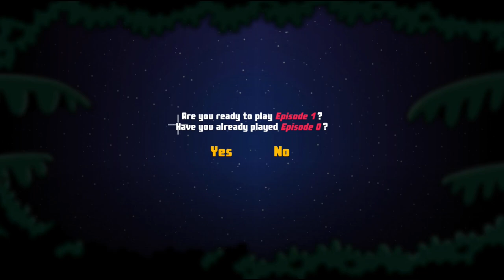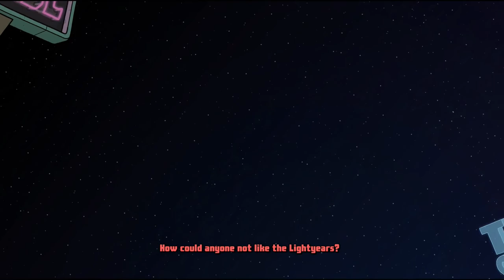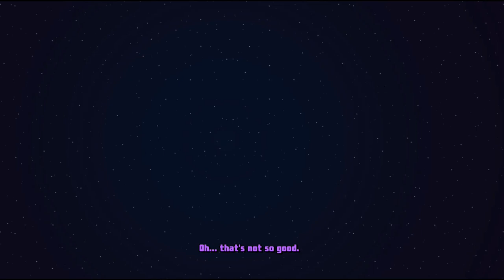Let's Play: Dexter Stardust - Adventures in Space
With a pretty light and silly vibe and a pretty classic point-and-click adventure groove this can be fun, though the voice acting is a bit on the spotty side (and normally I don't let things like that bug me)